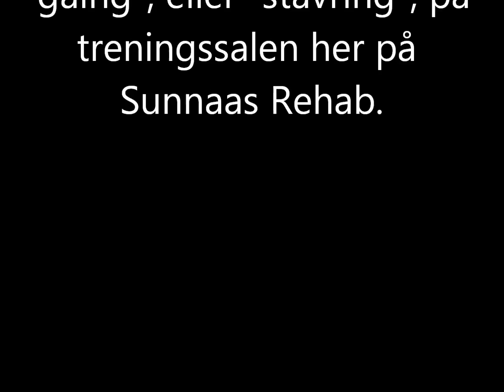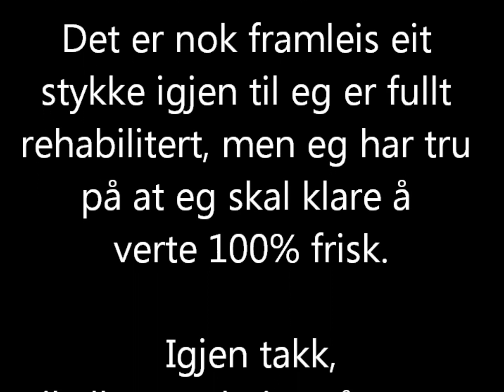Den glade vandrar (youtube soundtrack)